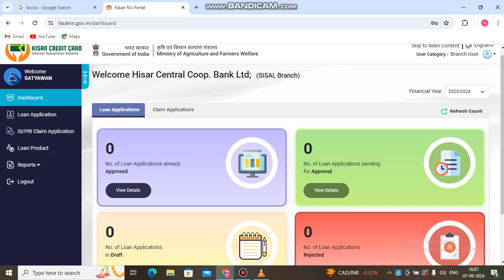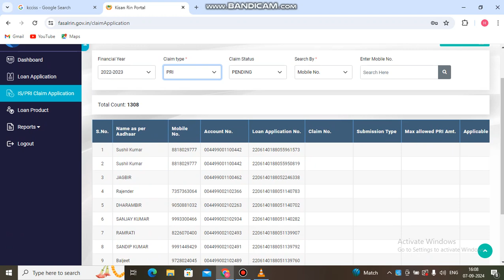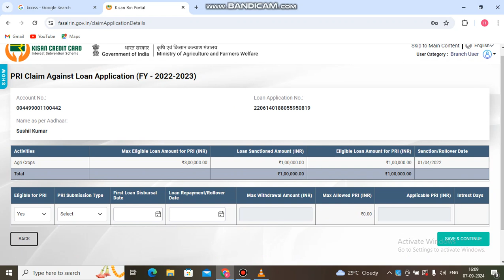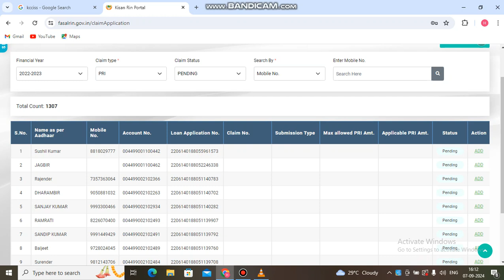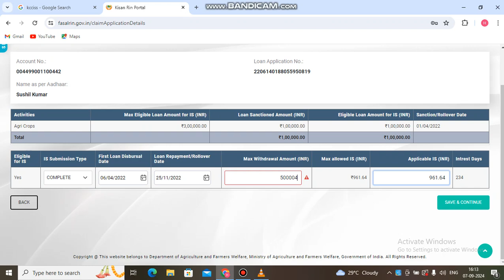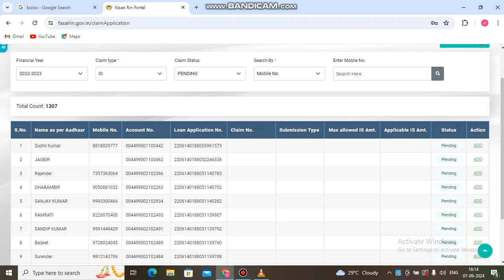KCC Portal kharif PRI & IS#video